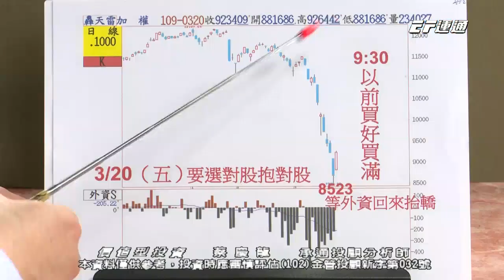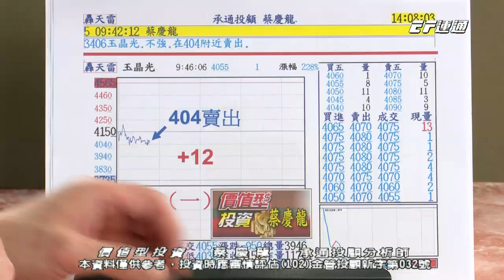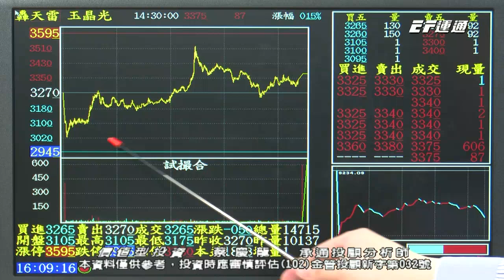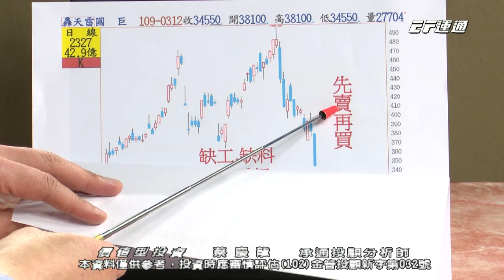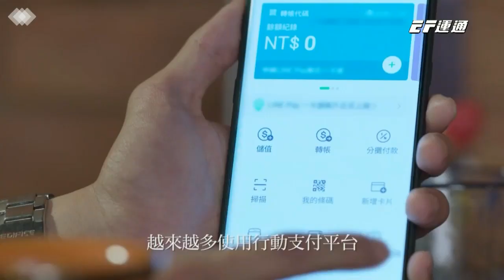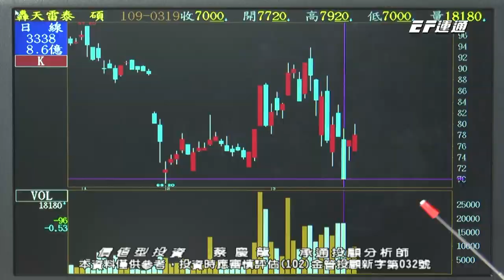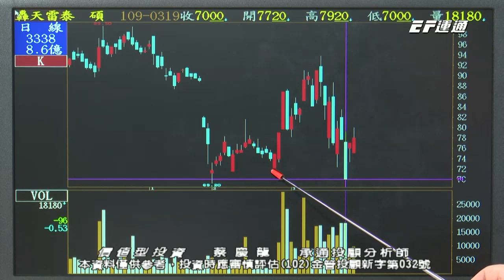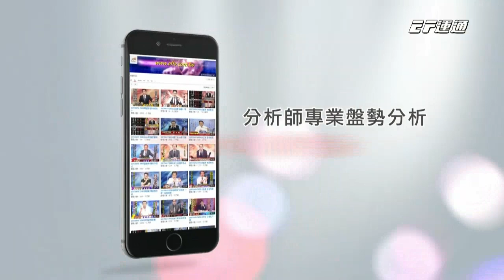20200323 1600 蔡慶龍 價值型投資